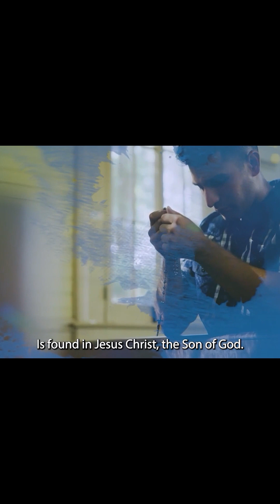Predikan Fr. Damian O. Eze | Är vi en? | S:t Josefs Arbetarens Församling 15/05/2024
Gospel: John 17:11b-19